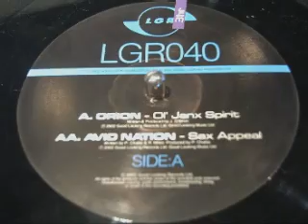ssugame @ Tilos Radio Jungle Book part.08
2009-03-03 @ Tilos Radio Jungle Book
DeeJazZ GTi mix
Big respects for LTJ Bukem and for the all Good Looking Member